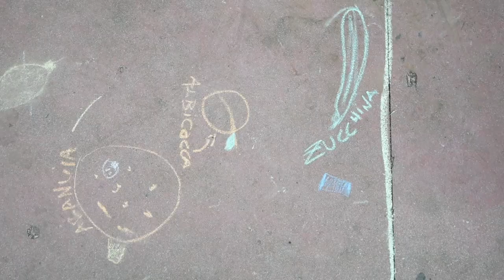Centro Estivo anticovid 2020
ENERGYFUN significa un campo estivo ideale dopo la quarantena, nato sia per mettere insieme le esigenze delle famiglie, sia per poter riattivare i bambini nel proprio processo creativo, motorio, di sperimentazione e movimento.
Fare un centro estivo post-quarantena significa assumersi una grande responsabilità: quella di permettere di ritornare a sognare, di assorbire la luce più possibile, ma anche di saper mettere insieme nuove speranze.

Energyfun combina coding, educazione non formale, ginnastica, creatività, sport all'aria aperta ed escursioni nel centro storico.